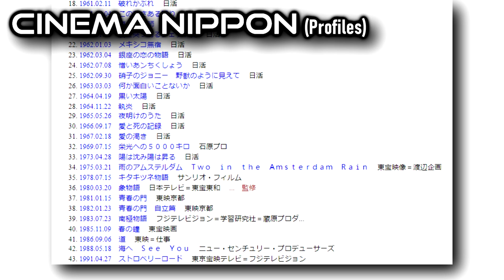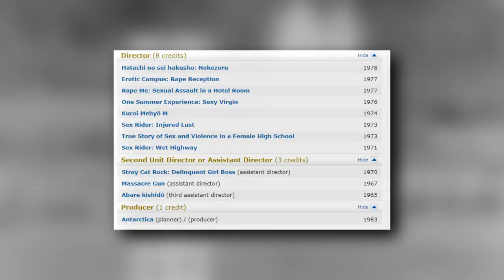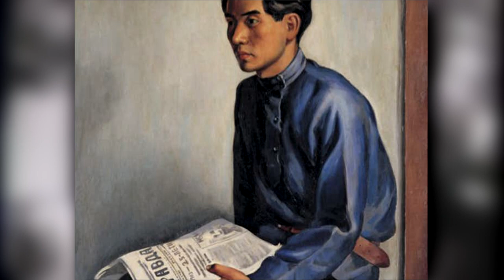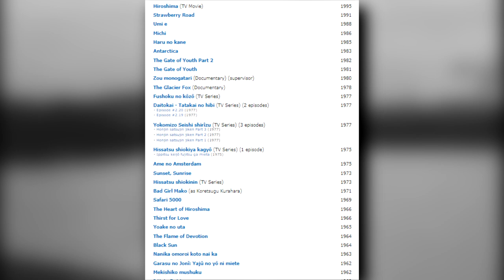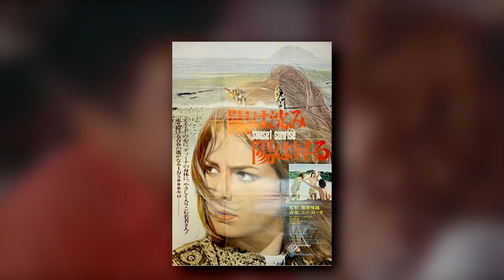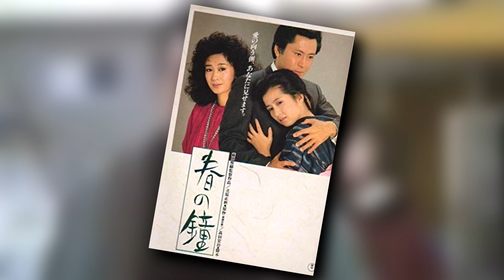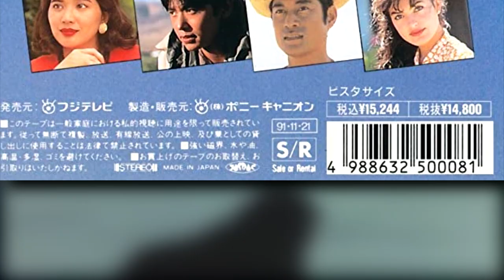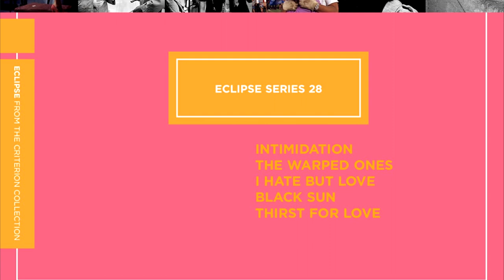Koreyoshi Kurahara: The Enigmatic Auteur | Cinema Nippon Profiles Episode 2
On the second episode of Cinema Nippon Profiles we take a look at Koreyoshi Kurahara, the director of Antarctica (1983). Come along and learn about arguably one of the most criminally obscure Japanese directors in the English speaking world.

Sound Design:
Pixabay & Freesound.org
Theme song by Abysmii